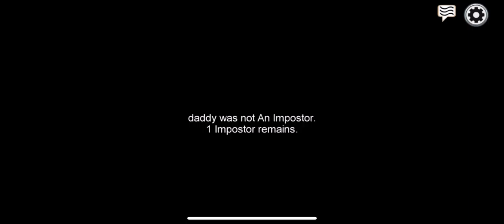The one game I turn off censor chat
Hello this guy I wanted to kick